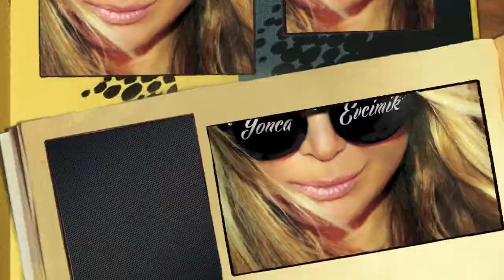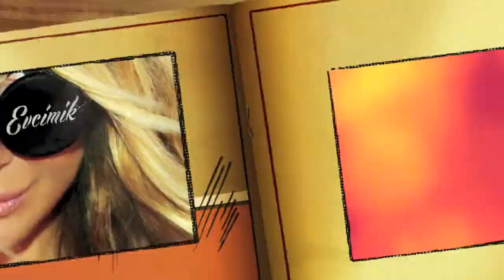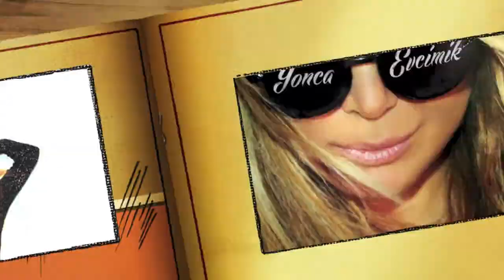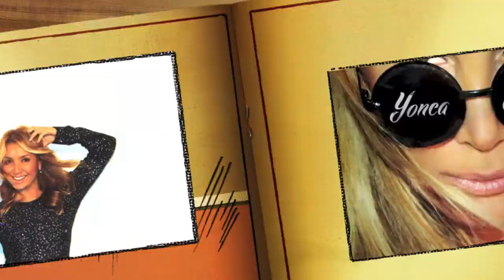SANA NE? - YONCA EVCİMİK (Lyric Video) Official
Yonca Evcimik - 15
iremrecords 2014

Prodüktör: Aykut Gürel
Düzenleme: Volga Tamöz
Mix: Volga Tamöz
Mastering:Aykut Gürel